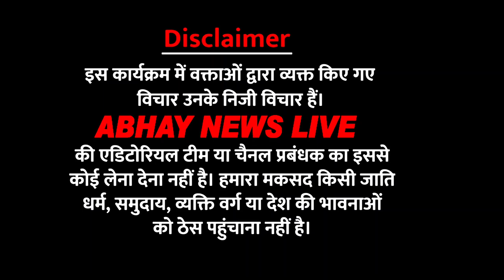रितेश देशमुख भाषण के दौरान बीजेपी पर हुए फायर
रितेश देशमुख के भाषण में पीएम मोदी ने बीजेपी को दिया जवाब, क्या बोले?

रितेश देशमुख का गांव कौन सा है?
रितेश देशमुख किसका बेटा है?
देशमुख के कितने बच्चे हैं?
रितेश देशमुख के पास कितनी संपत्ति है?